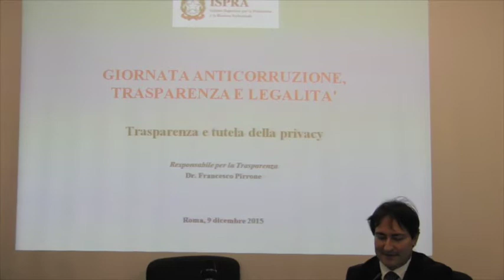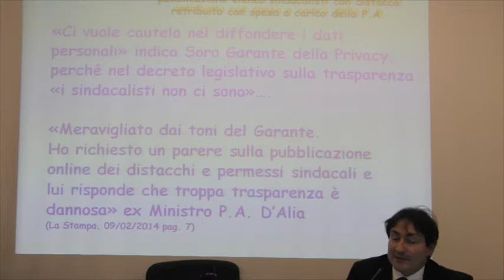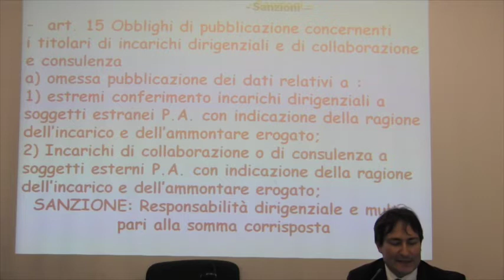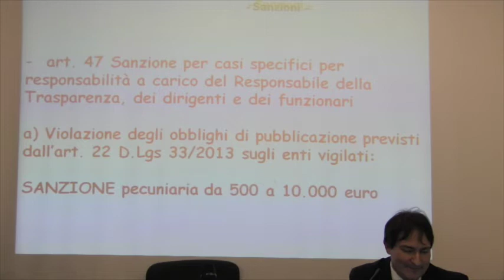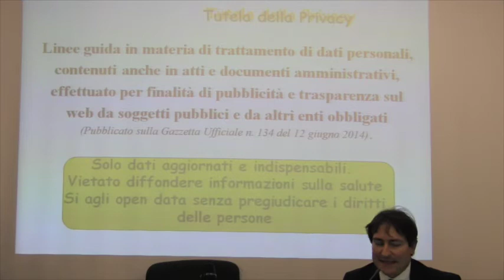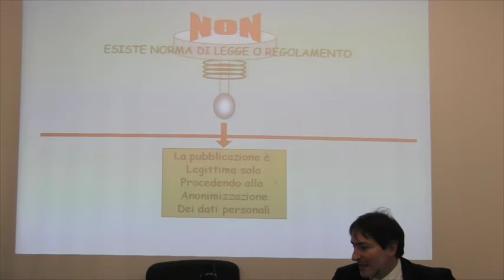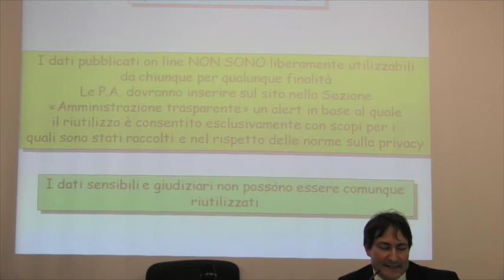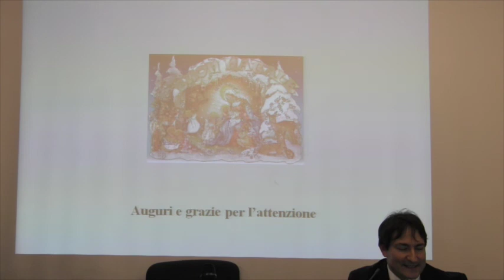Francesco Pirrone (ISPRA): Giornata anticorruzione, trasparenza e legalità